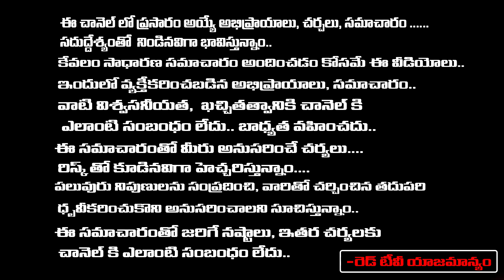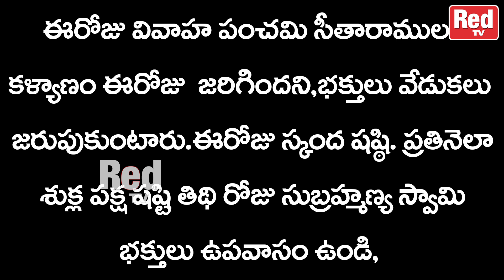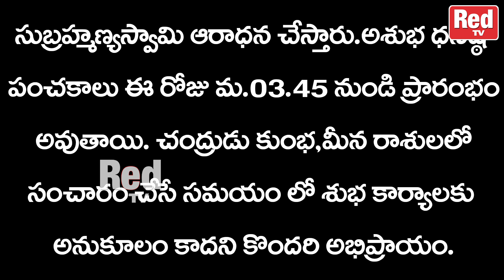శుభోదయం నేటి విశిష్టత : నాగ పంచమి || 17-12-2023 శుభముహూర్తాలు - రాహుకాలం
An educational channel dedicated to academic, non-sectarian study. We strive to raise the level of conversation about Indian Culture and traditions on YouTube by exploring surprising facts about humanity's beliefs and rituals through an anthropological, sociological, and archaeological lens.